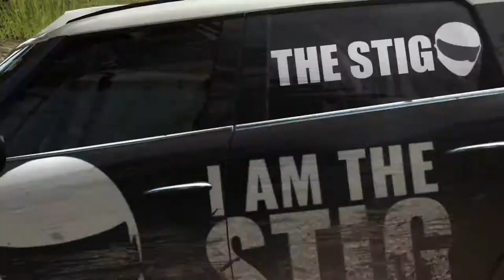#316 DiRT RALLY - MINI COUNTRYMAN RALLY EDITION - Hämelahti, FIN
Masters Championship